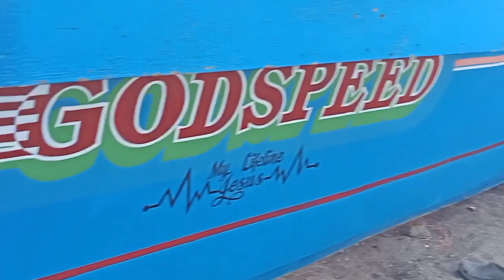Naglagay ng tolda sa bangka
Sobrang init sa laot gumawa ako ng tolda ng bangka.